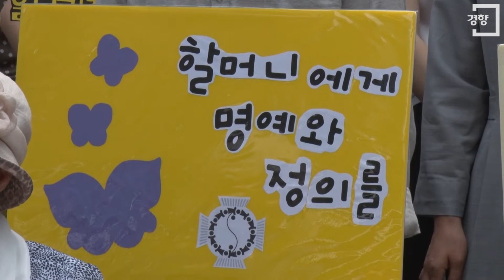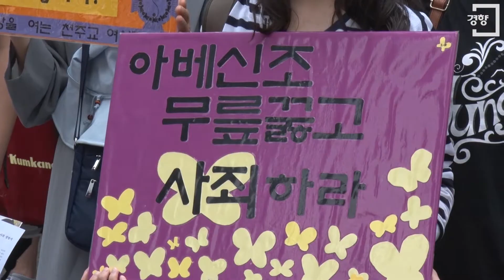[경향신문] 이제 위안부 생존자는 50명 '영정과 함께하는 수요집회'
17일 종로구 주한일본대사관 앞에서 일본군 위안부 문제 해결을 위한 1183차 정기 수요집회가 열렸다.

이날은 지난 11일  별세한 김외한, 김달선 할머니 영정을 모시고 추모와 공연이 펼쳐졌다.

위안부 피해자 할머니 두 분이 같은 날 30분 차이로 숨지면서 이제 정부에 등록돼 있는 위안부 피해자는 238명에서 50명으로 줄어들었다.

아티스트 신윤주씨는 일본군 위안부 문제의 아픔과 일본 정부 역사왜곡 시도 등의 문제를 전 세계에 알리고 진정한 사랑과 평화를 기원하는 조각보로 소녀상을 덮는 퍼포먼스를 선보였다.